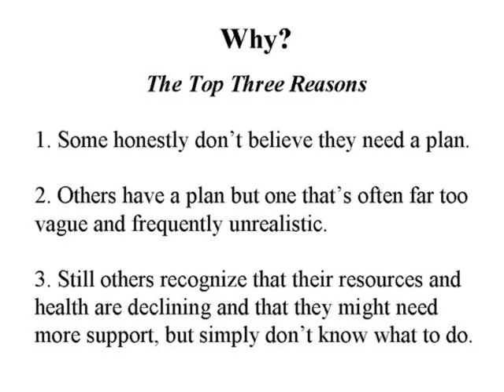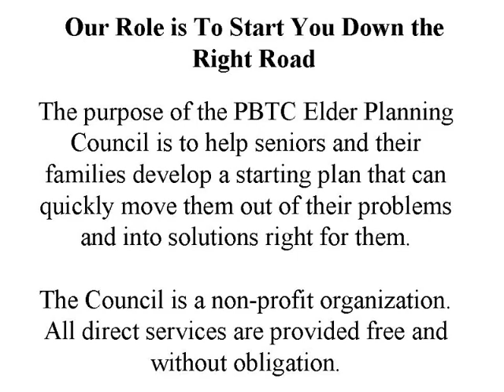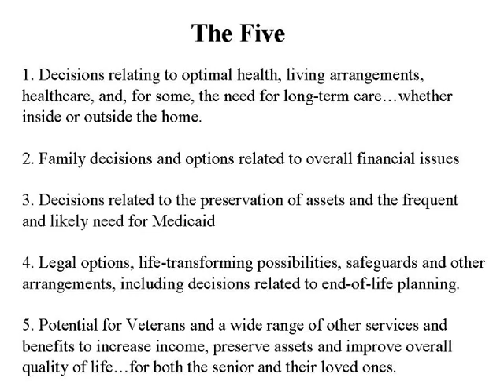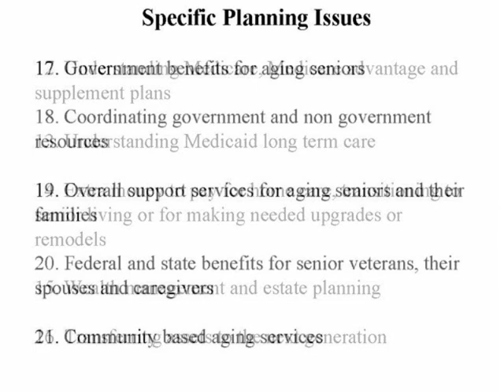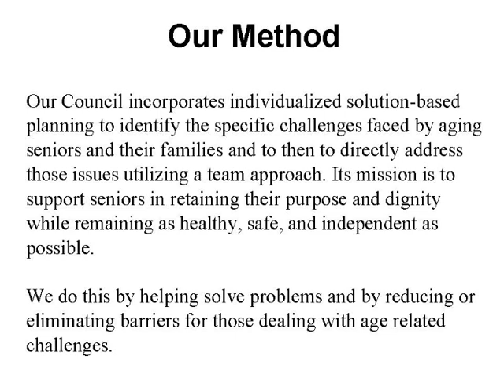Help For Seniors And Their Loved Ones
Help in understanding the significant issues facing seniors and their loved ones along with information on how to constructively address those issues.